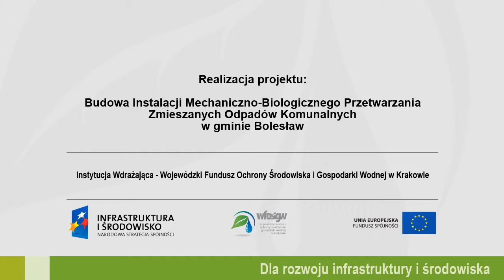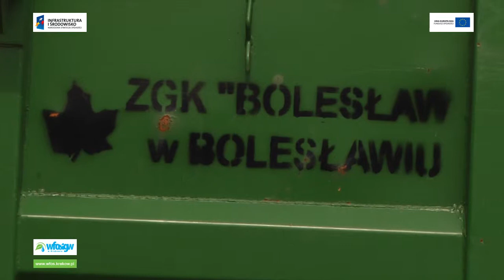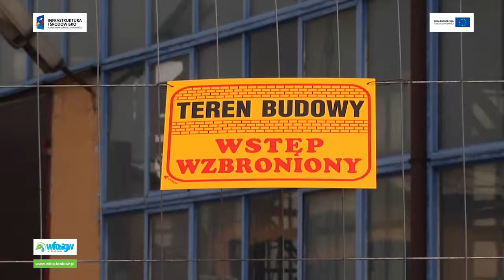WFOSiGW Filmy POIiS Boleslaw